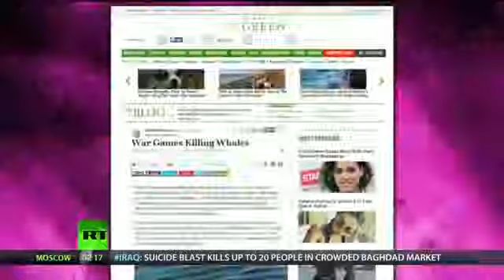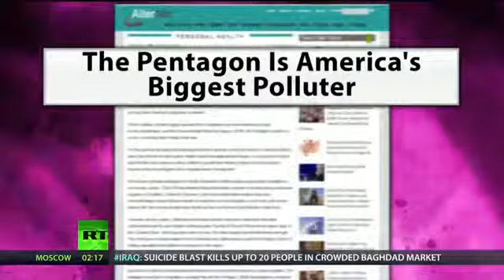How Military Exercises Are Killing Millions of Sea Creatures Every Year Brainwash Update